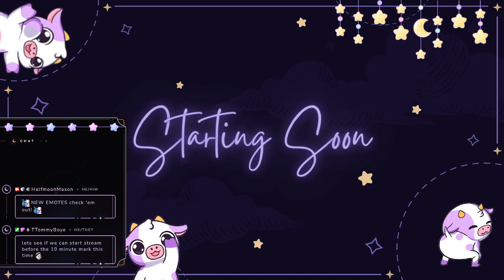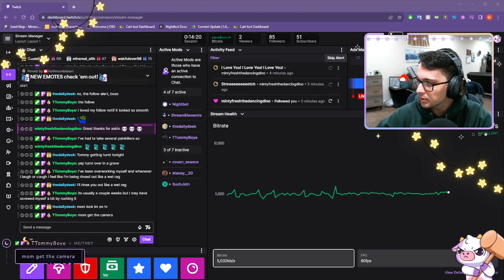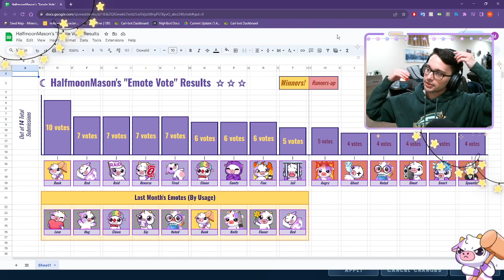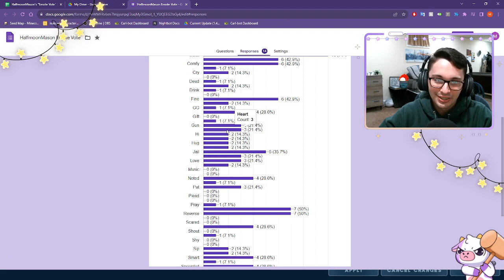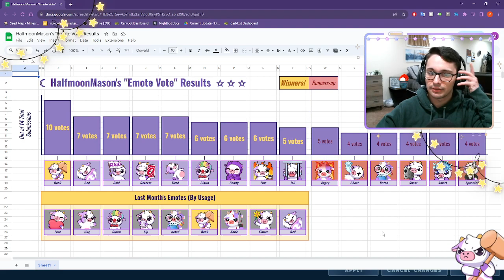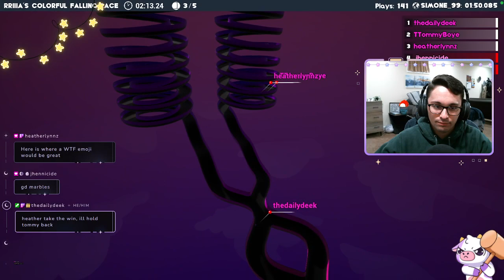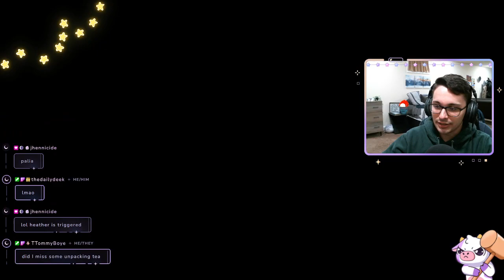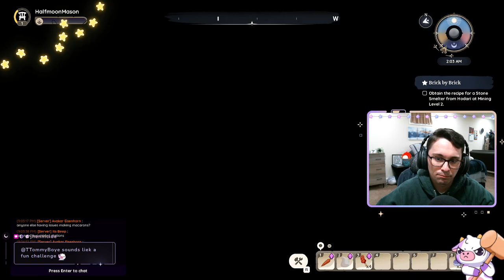August 21, 2023 | Marbles on Stream & Palia (Part 2) [STREAM CRASHED]